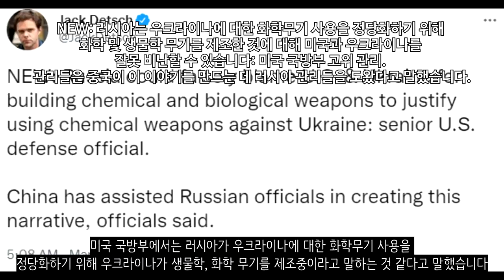[속보] 우크라이나 전쟁_EU, 우크라의 신속 가입 거부_우크라이나 긴급속보57_[센서 스튜디오]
키이우 지역에서 반격을 가하는 우크라이나군의 모습이 확인되었습니다. 이들은 러시아 보급대를 공격하는 것으로 보입니다 - 우크라이나 현지 제보(텔레그렘)

키이우에 있는 우크라이나군의 모습이 공개되었습니다. 거의 병사 1명꼴로 대전차화기를 가지고 있는 것으로 보이는데, 전투가 발생되면 러시아 기갑장비의 피해가 심각할 것으로 보입니다. - 우크라이나 현지 제보(텔레그렘)

지토미르 지역에서 러시아 전투기가 공습하는 모습이 확인되었습니다. 이는 성공적으로 공습이 된 것으로 보입니다 - 우크라이나 현지 제보(텔레그렘)

하르키우에서 러시아군의 포격이 있었습니다- 우크라이나 현지 제보(텔레그렘)

하르키우 지역으로 발사되는 러시아군의 다연장포입니다. - 우크라이나 현지 제보(텔레그렘)

스비틀로다르스크 근처에서 러시아의 포격이 있었습니다. 이로 인하여 천연가스 파이프라인이 손상을 입었습니다.- 우크라이나 현지 제보(텔레그렘)

마리우폴 지역에서 러시아군의 포격이 확인되었습니다. 엄청난 폭발과 연기구름이 하늘을 가득 메운 것이 보입니다 - 더 썬

마리우폴 지역입니다. 엄청난 화구가 보입니다. 러시아군의 포격으로 인해 마리우폴은 현재 엄청난 피해를 받고 있습니다 - NEXTA

러시아군이 미콜라이우 근처 상점을 약탈하는 모습이 확인되었습니다- 우크라이나 현지 제보(텔레그렘)

미콜라이우에서 장갑차 여러대가 우크라이나군에게 노획된 모습이 확인되었습니다 - 더 썬

러시아 T-72 탱크가 파괴된 모습이 확인되었습니다. - NEXTA

버거킹이 러시아에서 철수했습니다 - NEXTA

소니 뮤직이 러시아에서 철수했습니다 - NEXTA

EU 27개 회원국 정상들이 프랑스 파리에 모였습니다. 근데 이곳에서 특별절차를 통해 EU 가입을 즉시 승인해달라는 우크라이나의 요청을 사실상 거부했다고 합니다 - YTN

미국 국방부에서는 러시아가 우크라이나에 대한 화학무기 사용을 정당화하기 위해 우크라이나가 생물학, 화학 무기를 제조중이라고 말하는 것 같다고 말했습니다 - 잭 데치 기자

러시아의 우크라이나 화학무기 생산 주장에 대해 젤렌스키 우크라이나 대통령은 우크라이나에서 화학, 대량살상무기를 개발하거나 생산하지 않았다고 반론했습니다. - 젤렌스키 우크라이나 대통령